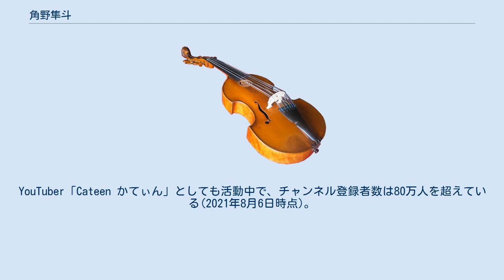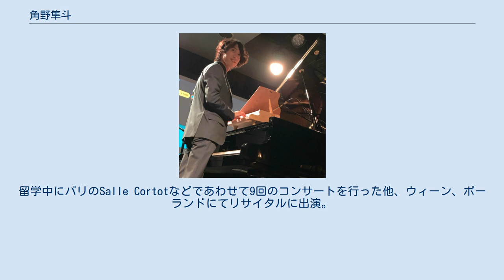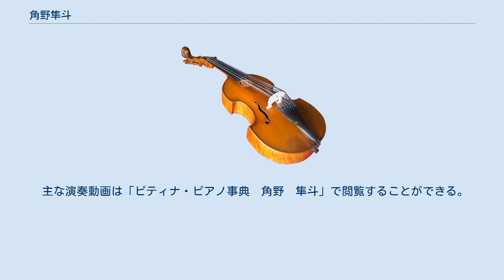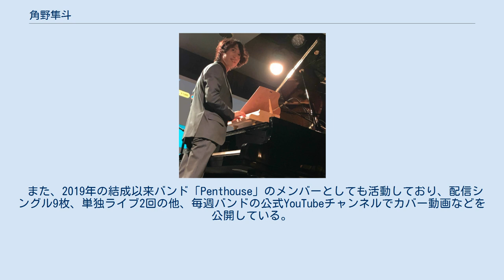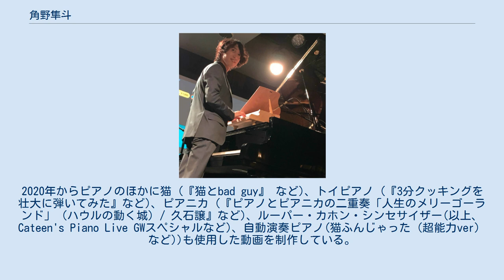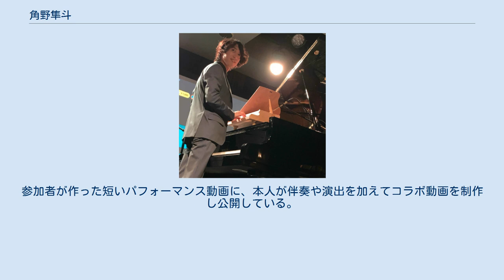角野隼斗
角野 隼斗（すみの はやと、1995年7月14日 - ）は、日本のピアニスト。
YouTuberピアニストCateen/かてぃんとしても活動。
 千葉県八千代市にて父母妹の4人家族。
母は自宅でピアノを教えており、家のリビングにあるグランドピアノを気がついたら触っていた。
3歳から母の指導を受け、6歳から金子勝子氏にも師事。
 中学受験をして東京都内の私立開成中学校・高等学校に入学。
2014年に東京大学理科一類に入学。
「東大ピアノの会」（クラシックピアノを弾くサークル）と「東大POMP」（バンドサークル）に所属。
3年次に工学部計数工学科数理情報工学コースに進学し音声情報処理（とくに音源分離）の手法について研究。
東京大学大学院進学後は情報理工学系研究科創造情報学専攻にて機械学習を用いた自動採譜と自動編曲について研究。
2018年のピティナ・ピアノコンペティション(PTNA/ピティナ)特級グランプリ受賞を契機に本格的に音楽活動をはじめる。
2018年9月より半年間、フランス音響音楽研究所 (IRCAM) に留学。
2019年に東大POMPの先輩らと男女混成6人のシティソウルバンド「Penthouse」を結成し、Cateen名義でPf.(ピアノ/キーボード)を担当。
2020年3月に東京大学総長大賞を受賞し大学院（修士課程）を修了。
 2018年のピティナ特級グランプリ受賞を契機に本格的にピアニストとしての活動をはじめる。
現在、ピアノを金子勝子、吉田友昭らに、ジャズ理論を宮本貴奈に師事。
これまでに国立ブラショフ・フィルハーモニー交響楽団、日本フィルハーモニー交響楽団、千葉交響楽団、STAND UP! ORCHESTRA、シアターオーケストラトーキョー、群馬交響楽団、読売日本交響楽団、関西フィルハーモニー管弦楽団、東京フィルハーモニー交響楽団等と共演。
フランス留学中(2018年9月より半年間)にクレール・テゼール、ジャン＝マルク・ルイサダらに師事。
留学中にパリのSalle Cortotなどであわせて9回のコンサートを行った他、ウィーン、ポーランドにてリサイタルに出演。
2019年だけで年間30回以上のコンサートを開催。
2019年12月に行った全国ツアー”Inspiration from Rachmaninov”では、札幌・福岡・大阪・東京・東京追加・名古屋の全６公演のチケットが完売した。
2020年は新型コロナウイルスの影響でほとんどのコンサートが中止となったものの、11月6日に開催されたカプースチン追悼コンサート～Dedicated to You ニコライ･カプースチン･フォーエバー～などに出演。
12月13日にサントリーホールにてソロリサイタル2公演（リアル公演とストリーミング（配信）公演）を同日開催。
リアル公演のチケットは発売日即日完売。
ストリーミング公演は、世界11の国と地域にも同時配信・視聴された。
2021年には6月6日及び7日にブルーノート東京にて2daysのべ4公演の単独ライブを開催。
 2021年10月に開催された第18回ショパン国際ピアノコンクールで三次予選進出（セミファイナリスト）。
 主な演奏動画は「ピティナ・ピアノ事典　角野　隼斗」で閲覧することができる。
 また、2019年の結成以来バンド「Penthouse」のメンバーとしても活動しており、配信シングル9枚、単独ライブ2回の他、毎週バンドの公式YouTubeチャンネルでカバー動画などを公開している。
 YouTuber名「かてぃん」は、中学一年生の時に『太鼓の達人』をプレイする際にひらがな4文字の名前を登録することになり、ゲームのキャラクターの「かっちゃん」の名前をもじってつけたのが「かてぃん」だったことに由来する。
中3のころからボカロや音ゲーの曲をニコニコ動画に投稿。
2011年9月（高1）にYouTubeチャンネルにはじめて動画を投稿 (jubeat copious 【片手】 Far east nightbird(EXT) EXCELLENT | Right-hand play )。
当初はjubeatなどの趣味のゲームのプレイ動画やゲーム音楽の動画を投稿していたが、2019年春ごろからYo...